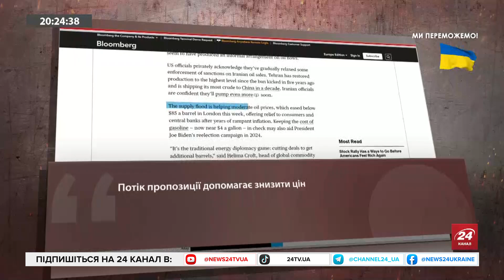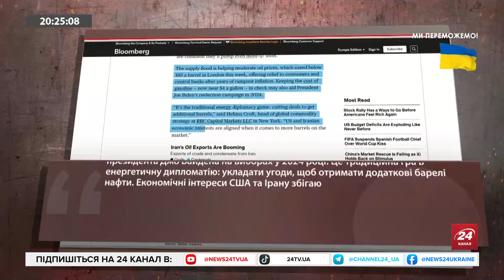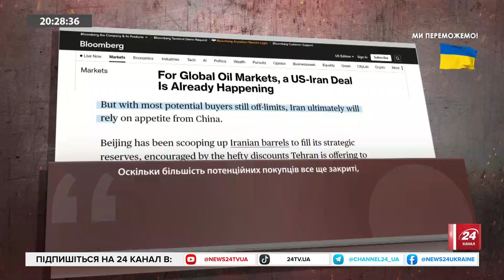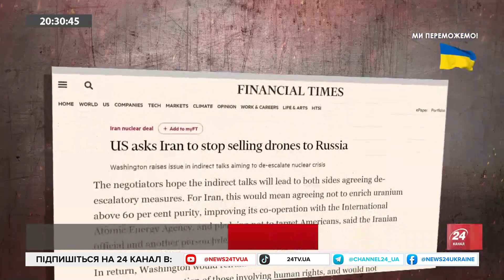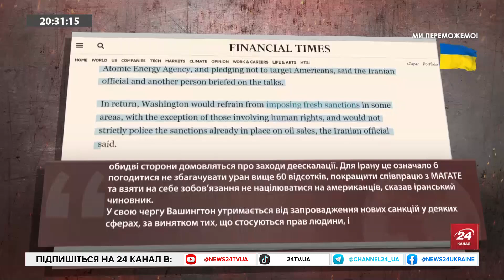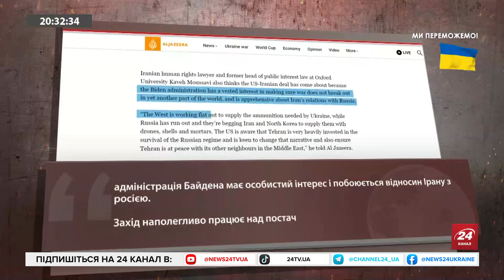ФЕСЕНКО: БОРОТЬБА за симпатії ІРАНУ? / Чи може ТЕГЕРАН очікувати на поступки від США?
Олексій Печій та політолог Володимир Фесенко обговорили можливе зближення США та Ірану. За інформацією Bloomberg, дві країни, ймовірно, уклали неформальну домовленість про потоки нафти. У результаті цього Сполучені Штати можуть послабити санкції щодо Ірану. Володимир Фесенко проаналізував як це може позначитися на відносинах Росії та Ірану. Між цими двома країнами, попри співпрацю у військовій сфері, уже були розбіжності на міжднародній арені.